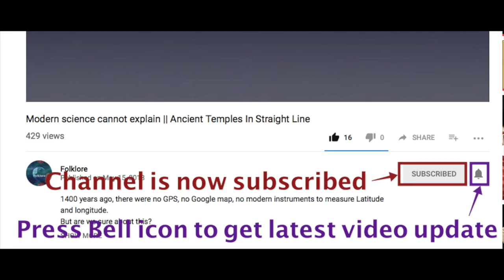Lepakshi temple hanging pillar secret || Lepakshi Temple footprint || Lepakshi temple paintings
As per Skandapurana Lepakshi temple was originally built by Sage Agastya. Two brothers Virupanna and Veeranna built the modern temple in the sixteenth century. The main deity of Lepakshi is Veerabhadra, the fiery form of Lord Shiva.

There are two legends behind the name Lepakshi.

Please check this video by Folklore to know about the wonders of Lepakshi temple.

According to one legend Ravana abducted Sita and Jatayu tried to rescue her. But Jatayu lost the battle and fell on the rocks here. When Sri Rama reached the spot, he saw the bird and said “Le Pakshi” in Telugu meaning ‘rise, o bird’

As per another legend, Vijayanagara king had a doubt that Veerupanna was spending the royal treasure for this temple, so he ordered to take away Virupanna’s eyes. Virupanna voluntarily plucked his eyes and threw them inside the temple. The existence of bloodstains are still visible on the temple wall. Thus the temple got its name Lape-akshi meaning “Village of the blinded eye”.

Behind the main temple, there is a Nagalingam with huge seven hooded serpent. At around 300 meters from the main temple complex there is a 15 feet tall 27 ft in long statue of Nandi, the sacred bull of Lord Shiva, carved out of a monolithic rock.

The huge footprint inside the temple is believed to be of Sita, which is always wet from an unknown source; as if water appears magically as a sign of respect to Sita.

There are about 70 pillars at this temple, but there is a hanging pillar, the base of which does not touch the temple floor. This pillar is a proof of architectural brilliance of the Vijayanagara architects.
A British engineer tried to move the hanging pillar but while doing so the whole structure of the temple started shaking, and he ran away.

There are giant palettes those were used by the royal. According to our tour guide that these were giant plates used to be to serve food to local people.

The pillars of Lata Mandapa or the Hall of Creepers have beautiful designs of flowers and birds. The famous border designs of Lepakshi saree are inspired by these designs.